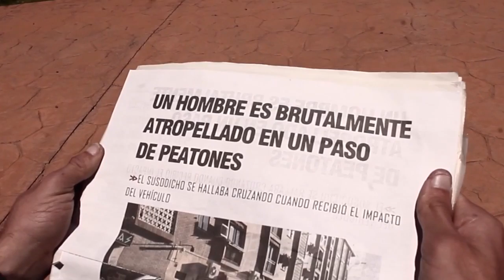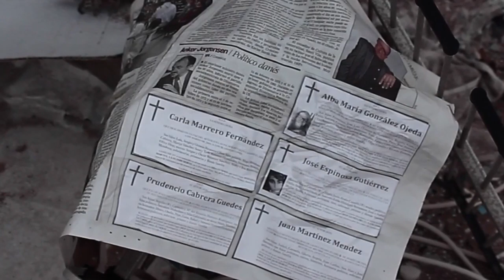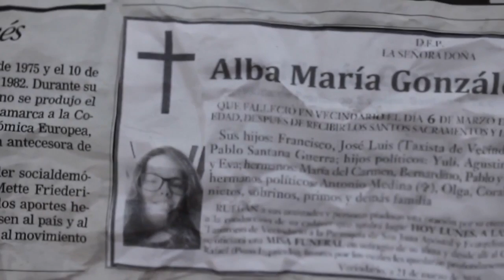Memento Mori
IES Josefina de la Torre
Bachillerato

SINOPSIS: Un misterioso periódico que lleva a todo aquel que lo lea a un trágico destino.